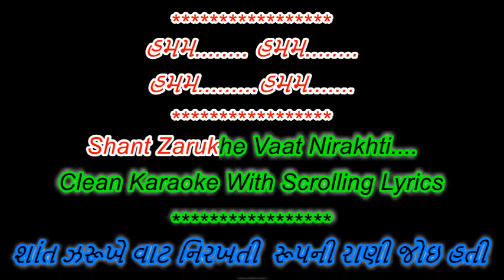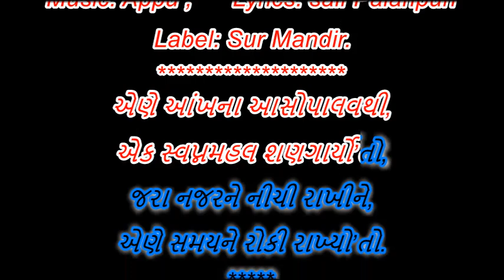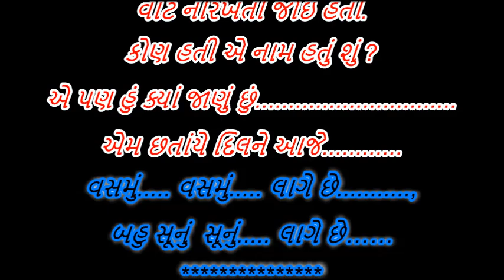SHANT ZARUKHE VAAT NIRAKHATI - GUJARATI GAZAL - MANHAR UDHAS - CLEAN KARAOKE TRACK, SCROLLING LYRICS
Singer : Manhar Udhas
Lyrics : Saif Palanpuri